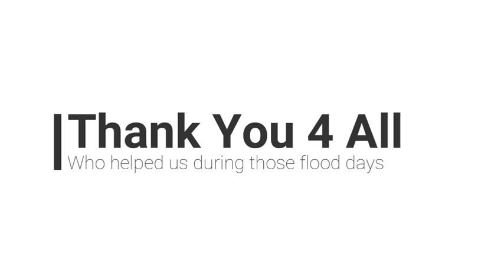Flood Affected Padiyoor-Aripalam | പ്രളയകാലത്തെ പടിയൂര്‍ - അരിപ്പാലം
പ്രളയകാലത്തെ പടിയൂര്‍ - അരിപ്പാലം